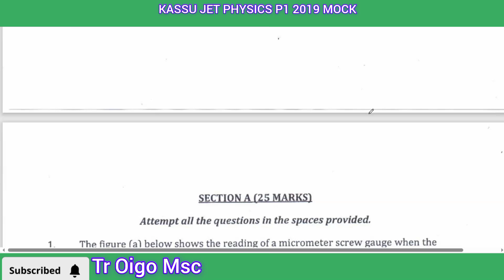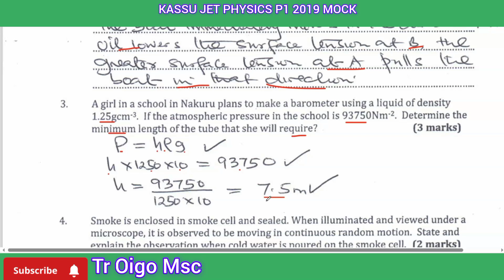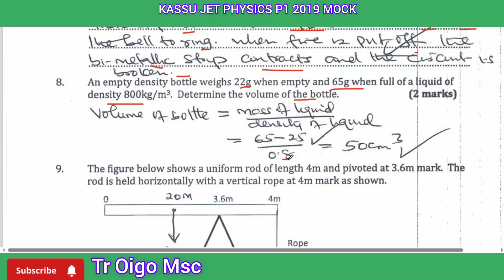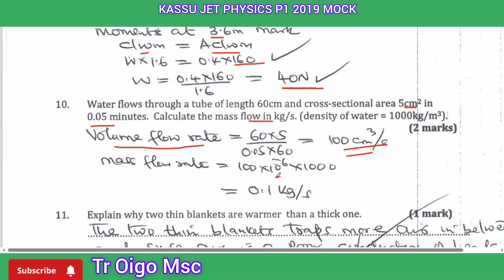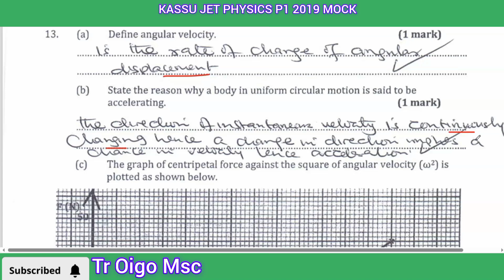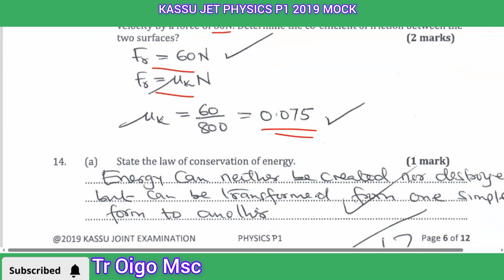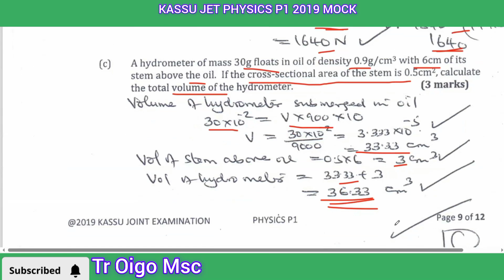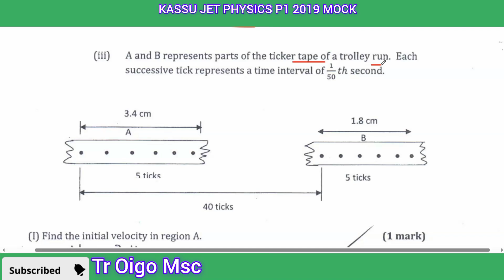KASSU JET PHYSICS PP1 MOCK OF 2019 MARKING SCHEME